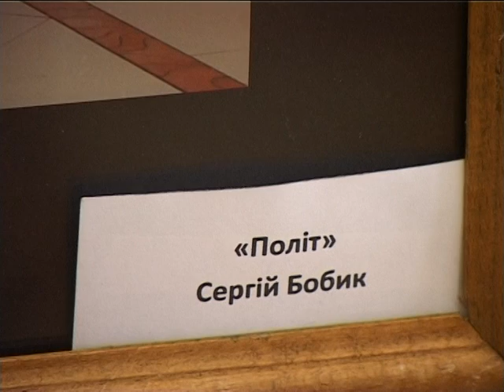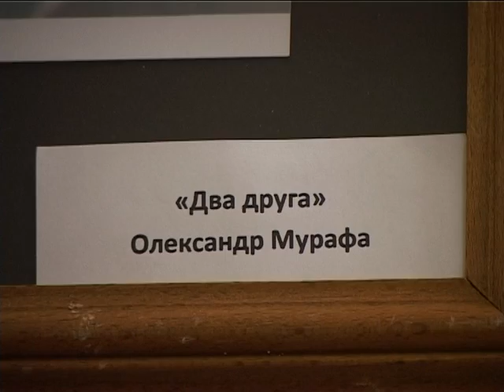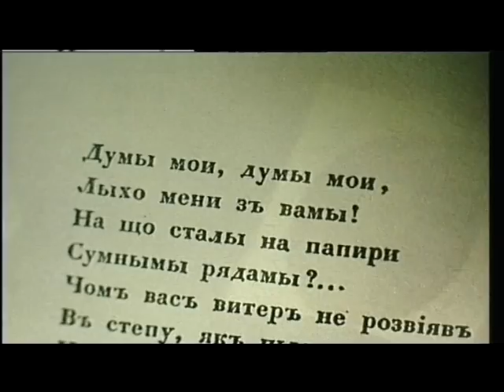новорічні привітання +сюжети 2010р.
Новорічні вірші, колядка,
сюжети новин  ТРК "Надвірна":
 про відкриття фотовиставки " З фотоапаратом з любов'ю" в РБК, грудень 2010р.;
репортаж про відкриття ялинки в мікрорайоні Ломоносова, грудень 2010р.